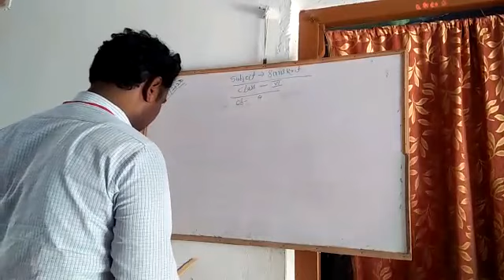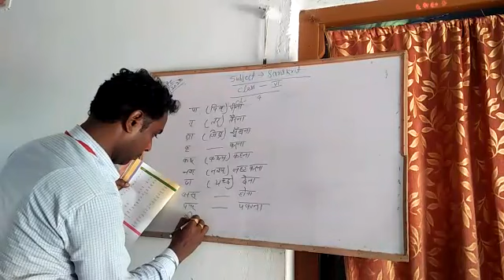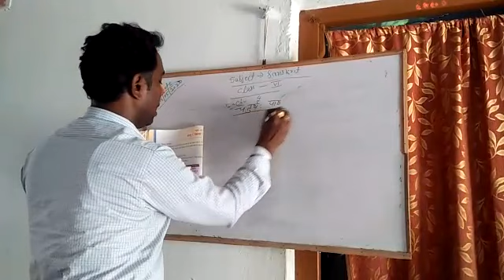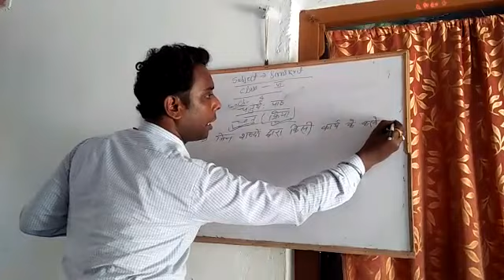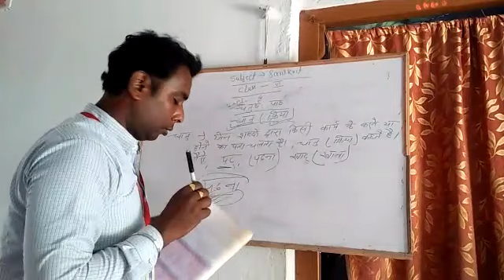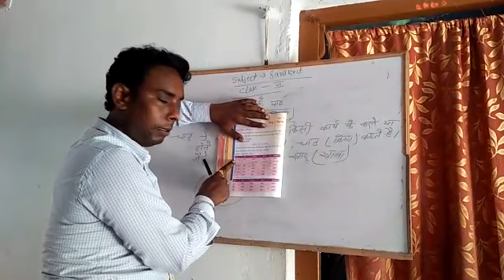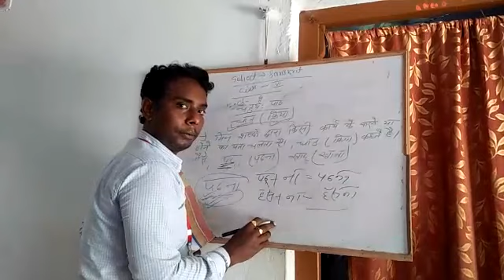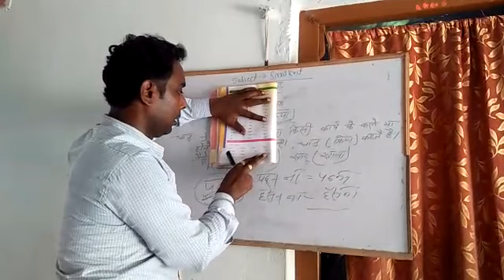Lecture_10_Class 6 ( Sanskrit )